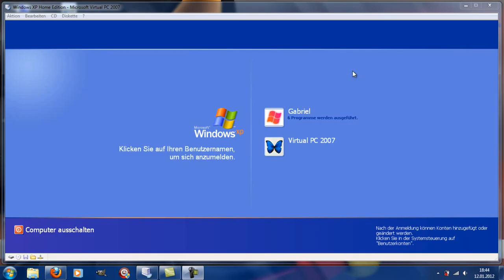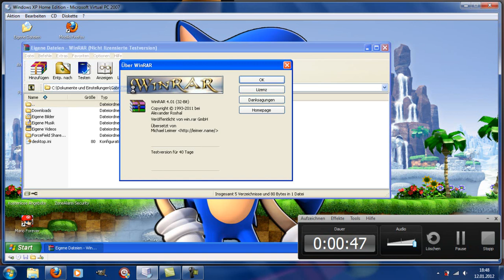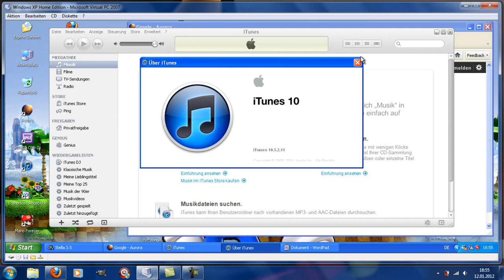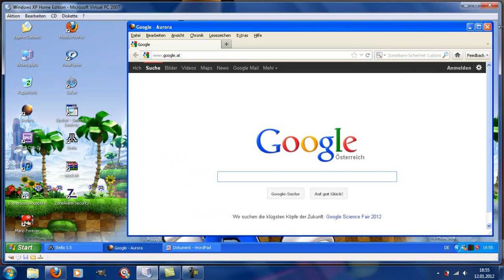Windows XP Home Edition with Service Pack 3! (German) IN Virtual PC 2007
No Serial! ;-D
Coming Soon... Windows 98 Second Edition (Dutch)